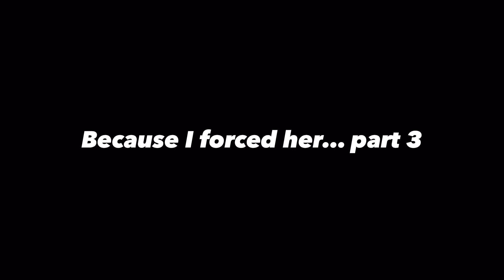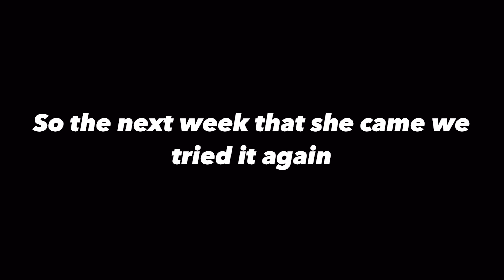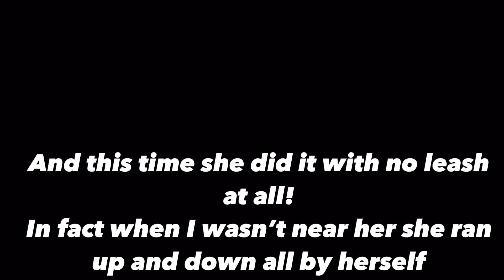Because I forced her part 3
Ginny lives with her brother Forrest who is a super confident pup. It’s amazing how different siblings can be (but same goes with kids from the same parents!) so when she came to social for the first time, we couldn’t believe how scared she was. While her brother was off frolicking with all his new friends sweet Ginny wouldn’t even move around in the open space and pretty much stayed in one spot without interacting with any other puppies. It’s such a critical time in development and being fearful and insecure only gets worse and turns into other behavioral issues. People tell me all the time that they are told that their dogs just grow out of things like that but unfortunately dogs grow into these behaviors and they only get worse over time. So I started doing the ramp with her and my god did she refuse. It was clear how deep her issues were because something as silly as climbing a ramp was so much of a challenge. If we cannot accomplish something so simple, she would never realize that she could do more. So I brought out the highest value treats, but her nose refused to even sniff them, because she was 100% sure that something terrible would happen to her at the top of that ramp so I needed to prove her different. I put a harness on her so that I would not have to put so much pressure on her neck and I balanced out the pressure this way, so there was no physical pain at all, just a lot of discomfort emotionally which I knew I could get past with repetitions. She was dead weight. So we did it again and again until I was guiding her without force to have a few successful climbs.
The next week she came to social we had a fresh start. She already knew that nothing bad was going to happen to her since we did so many repetitions the previous week. It was no surprise at all that the task became effortless, and she did it without a leash, and actually had so much fun that she was playing on the middle of the ramp. She even ran up and down it all by herself chasing another pup! Because of her new found ability, she even began to interact more with the other dogs.
Just another example of how forcing dogs to do stuff isn’t bad at all. Every day of a dogs life, practicing bad behaviors, or feeling uncomfortable in their own skin is a waste in my opinion. If I can help dogs love their lives by making them uncomfortable for a short time, I’m all for it.
Can’t wait to see how she progresses at the next social!